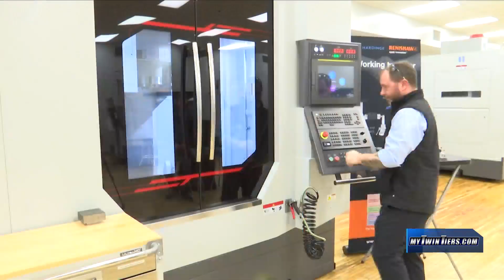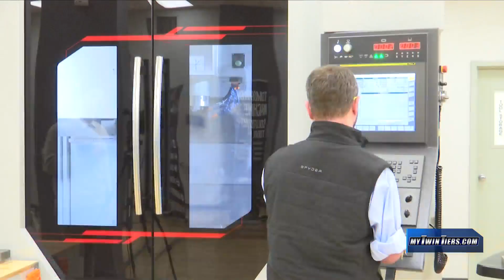Rep. Nick Langworthy tours Hardinge, Inc.